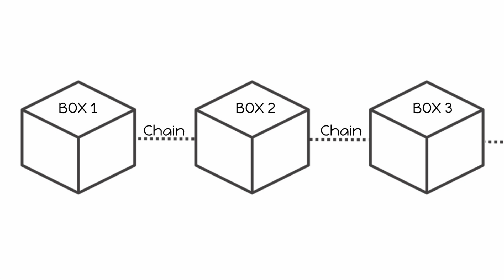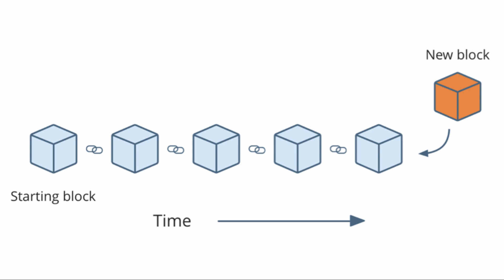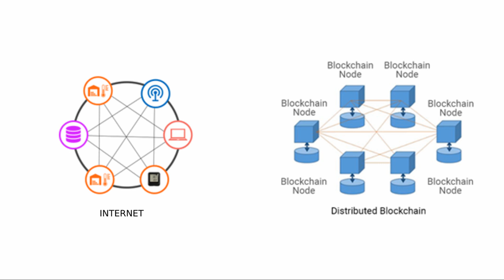How does a Blockchain Work ? Explained in Tamil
What is a blockchain?
How does a Blockchain Work?
What is the structure of Blockhain?

These are the questions that are probably running in your head once you hear the term blockchain Technology.

In this video I have explained what an smart contract actually is, in a simple understandable way with the help of examples.

I am Explaining this entire video in tamil for the understanding of the people in Tamil Nadu.
Blockchain is an decentralized platform meaning that it is not controlled by anyone and hence it has very high security.

Also Blockchain is a global online database that anyone with an internet connection can access, but it doesn't belong to anyone .

The Blockchain technology originally originated from bitcoin.

 Blockchain was first identified as a platform on which bitcoin works. But now it is been used in several fields and is scope is endlessly increasing.

Wallet Address:
1L8dcMuoZHZMJsEZ8sWMJswsjV5nbEikGZ

Wallet Address: 0x4bc20c3cec8cd2045deb542cb4e550b4415aba28

Wallet Address:
LgqeV6MxLUFkG7jhtBSYq1Hpg4caBfTZEe

Both a MEMO and an Address are required to successfully send your BNB

BNB Deposit Memo:
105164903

Wallet Address:
bnb136ns6lfw4zs5hg4n85vdthaad7hq5m4gtkgf23

Wallet Address:
DdzFFzCqrhspnk9PcSnrZ7VLGdT9XfrhzWngc3iBPWoQosYdQiMcDjvLmq7XWDcbsPYyx4VCQg5XK6y218QUJ3X8B4X8k3s4qbQe3RmC

Both a Tag and an Address are required to successfully send your XRP

XRP Deposit Tag:
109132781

Wallet Address:
rEb8TK3gBgk5auZkwc6sHnwrGVJH8DuaLh

Wallet Address:
0x4bc20c3cec8cd2045deb542cb4e550b4415aba28